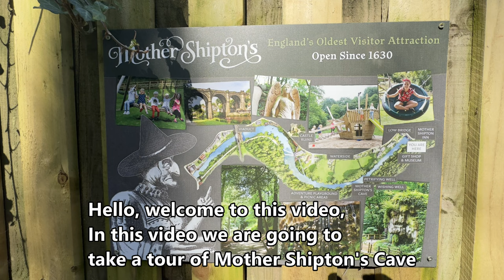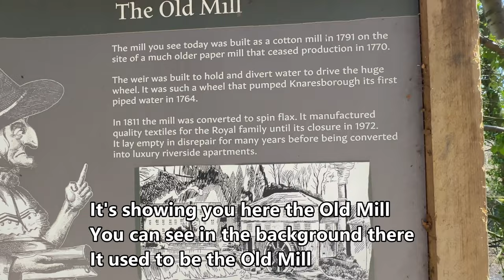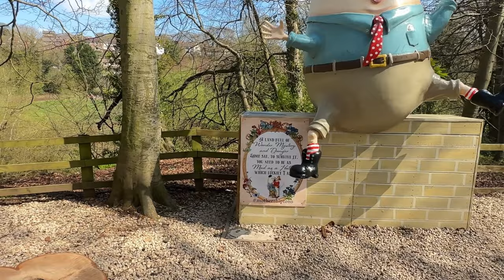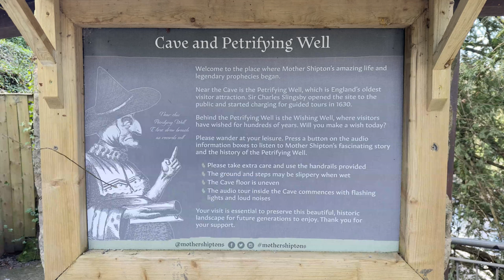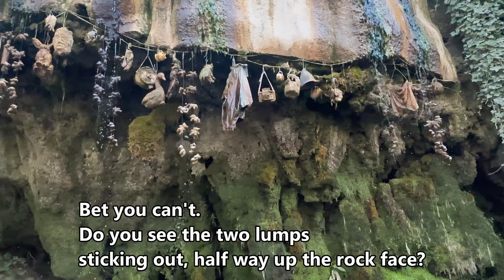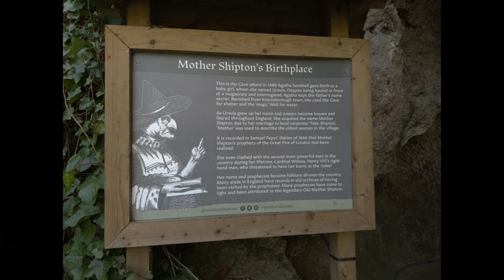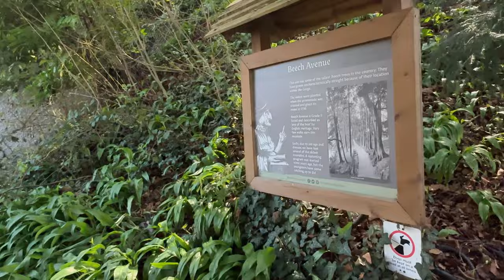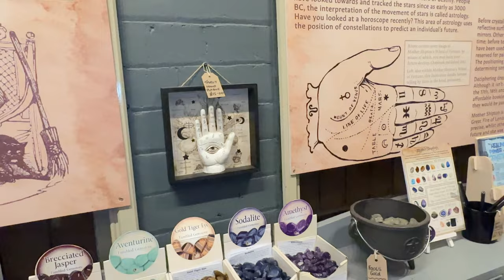The Mysterious Mother Shipton's Cave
'Mother Shipton is England's most famous Prophetess. She foretold the fates of several rulers within and just after her lifetime, as well as the invention of iron ships, the Great Fire of London in 1666, and the defeat of the Spanish Armada. As well as making traditional remedies, Mother Shipton had another gift. She could predict the future. It started off with small premonitions but as she practised, she became more confident and her powers grew. Soon she was known as Knaresborough’s Prophetess, a witch. She made her living telling the future and warning those who asked of what was to come. After a long life, she died in 1561, aged 73.'